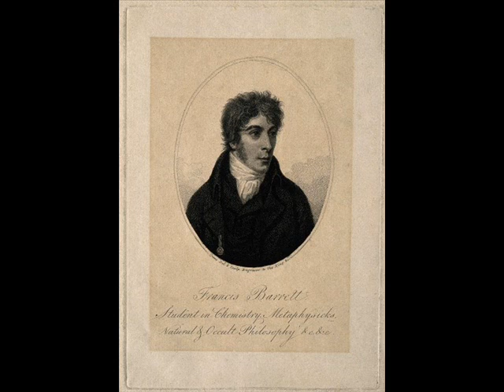THE MAGUS BOOK II Francis Barrett CHAP VIII OF THE MAGICAL POWE